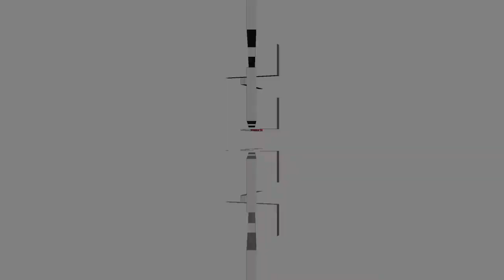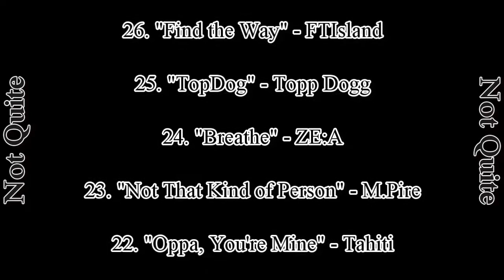TeeTop's Songs of the Week (June Week 3) [2014]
My countdowns are mainly based on song plays throughout the week (beginning and ending on Thursday nights). Consisting of mostly Kpop, my countdown series is not Kpop exclusive and has gradually featured more Japanese (and occasionally English and Chinese) songs over the past few years. You can check out current plays on my Last.fm profile

Featuring: "Eternity" - VIXX | "Good Luck" - Beast | "B.I.B" - Beast | "Masayume Chasing" - BoA | "Jujika" - Tokyo Girls' Style | "Killing Me Softly" - Tokyo Girls' Style | "Amazing -Bad Lady-" - Cross Gene | "Big Man" - MR.MR | "Crazy" - N-Sonic | "Last Romeo" - Infinite | "Good-night Kiss" - Jun Hyo Sung | "What Is Luv" - ALi feat. Loco | "Amadeus" - Topp Dogg | "Not Today Not Tomorrow" - 15& | "Call Me" - Kim Yeon Woo feat. Kanto | "Do Re Mi Fa Sol" - Kim Yeon Woo | "イケナイDrive" - K (Kang Yoon Sung) | "Tears of a Tropical Fish" - Flower | "Juicy Love" - Happiness | 'Hug Me" - Crush feat. Gaeko